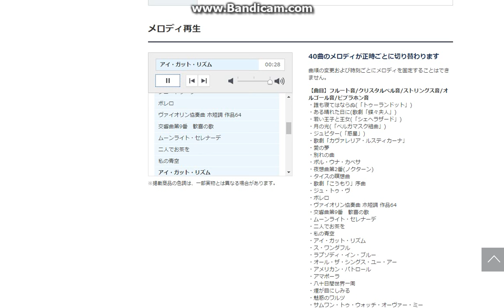セイコーウェーブシンフォニーRE575B：フルメロディーズリスト（IVのパートII）|PASCAL RETRO VIDEO STYLE＃21BのBETA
これは、前のビデオから解放最終です。クレジットは皆に与えられています。悪い日本人のため申し訳ありませんがところで。私はすぐにそれを学ぶしようとしています。セイコーRE575Bは1 40のメロディーごとに時間を果たしています:

・誰も寝てはならぬ(「トゥーランドット」)
・ある晴れた日に(歌劇「蝶々夫人」)
・若い王子と王女(「シェヘラザード」)
・月の光(「ベルガマスク組曲」)
・ジュピター(「惑星」)
・歌劇「カヴァレリア・ルスティカーナ」
・愛の夢
・別れの曲
・ポル・ウナ・カベサ
・夜想曲第2番(ノクターン)
・タイスの瞑想曲
・歌劇「こうもり」序曲
・ジュ・トゥ・ヴ
・ボレロ
・ヴァイオリン協奏曲 ホ短調 作品64
・交響曲第9番　歓喜の歌
・ムーンライト・セレナーデ
・二人でお茶を
・私の青空
・アイ・ガット・リズム
・ス・ワンダフル
・ラプソディ・イン・ブルー
・オール・ザ・シングス・ユー・アー
・アメリカン・パトロール
・アマポーラ
・八十日間世界一周
・煙が目にしみる
・魅惑のワルツ
・サムワン・トゥ・ウォッチ・オーヴァー・ミー
・恋に落ちた時
・広い河の岸辺
・大きな古時計
・夏の名残のバラ(庭の千草)
・思い出
・アニーローリー
・故郷
・浜辺の歌
・おぼろ月夜
・ゴンドラの唄
・ふじの山